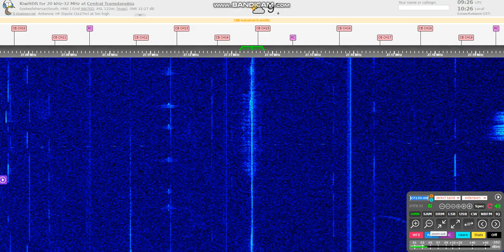Lot of strange signals mixing on 27135 kHz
Some strange things can be heard on the CB band!